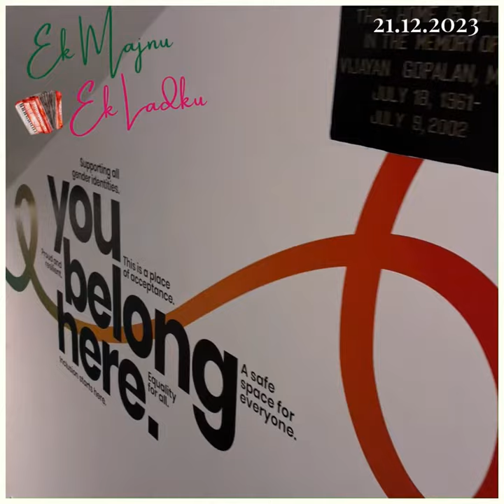Show #55 Naz Foundation, LGBTQIA+ Centre, ND.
Itna special show, iss baar apni community ke liye. Aur itna special venue: the newly launched, New Delhi LGBTQIA+ Centre! A big thank you to @naz_foundation for bringing this true haven for queer folks to life! 🏳️‍🌈💫
A big shoutout to the wonderful, generous folx in the audience who are all doing work that is so uplifting & so inspiring. More power to all you beautiful souls! ✊🏼🌸✨

And last but not least, thank you Manish for setting the stage for this performance 🤗💗